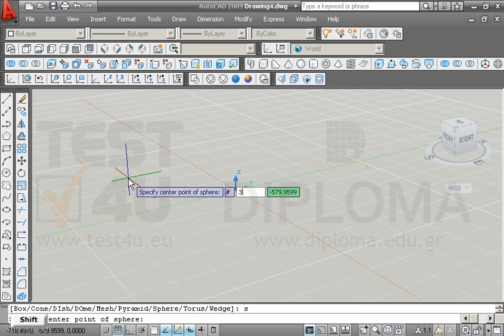Σε ενα νέο σχέδιο σε τρισδιάστατο πρότυπο (acadiso3D.dwt), σχεδιάστε την γεωμετρική επιφάνεια...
Σε ενα νέο σχέδιο σε τρισδιάστατο πρότυπο (acadiso3D.dwt), σχεδιάστε την γεωμετρική επιφάνεια μίας σφαίρας (Sphere) με τα εξής χαρακτηριστικά: σημείο βάσης (300,550), ακτίνα 800 μονάδες και αποδεχθείτε τις υπόλοιπες προτεινόμενες τιμές, αλλάξτε το χρώμα τις σφαίρας στη συνέχεια σε κόκκινο.